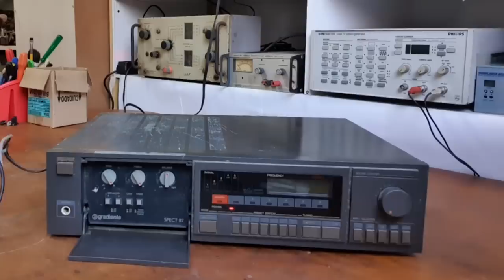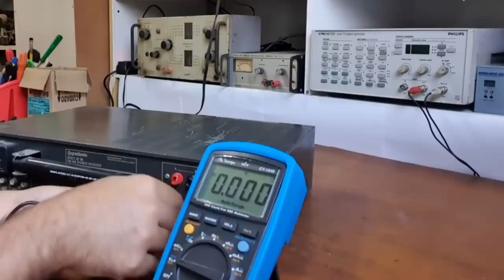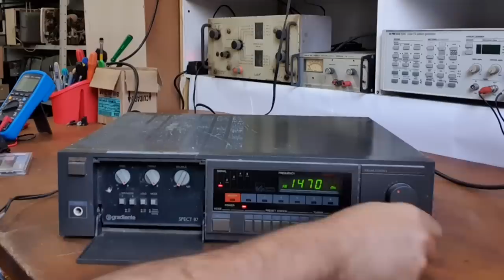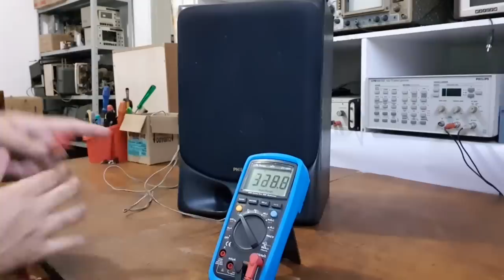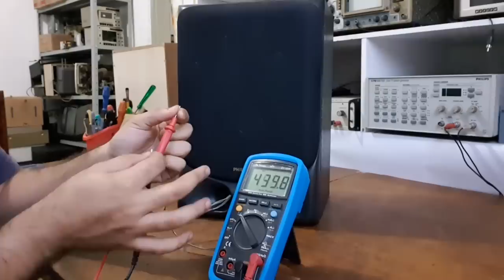Testando Som Vintage: Receiver, Tape Deck, CD Player, etc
Será que valeu a pena o garimpo? Confira nesse vídeo